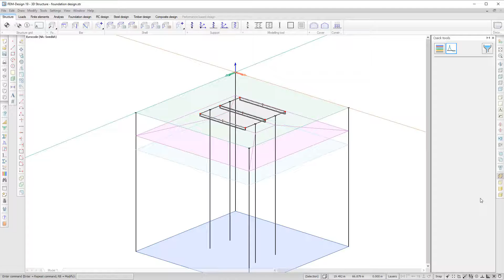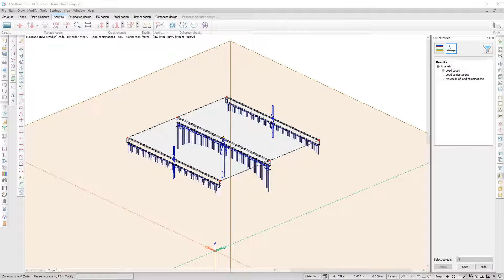FEM Design: Foundations Design - Beam foundations